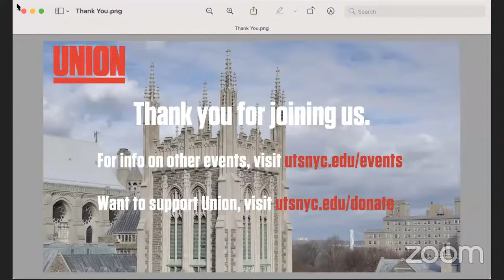Black Theology and White Terror: A Union Conversation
Join us at 5:00 pm EST this evening for a conversation titled, “Black Theology and White Terror: A Union Conversation”. In the aftermath of the insurrection at the Capitol and the attacks on Union alum, Senator-elect Rev. Raphael Warnock, there has been much talk about the scourge of white supremacy.

President Serene Jones, EDS at Union Dean Kelly Brown Douglas, and Executive Vice President Fred Davie, will come together to discuss the events of the past week, the misrepresentation of black theology during the campaign, and the danger of unchecked white supremacy.